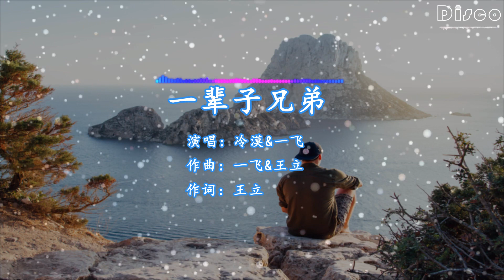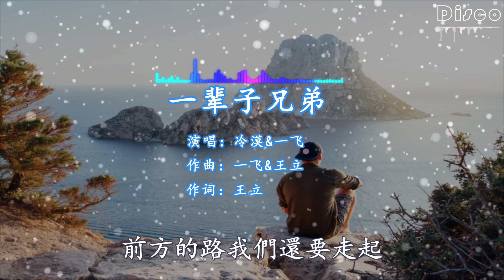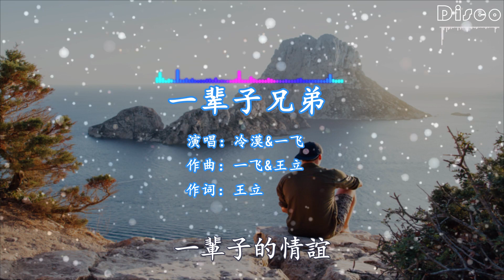冷漠&一飛-一輩子兄弟『兄弟呀兄弟，你出門在外不容易，要善待別人更要照顧自己』/超好聽♫動態歌詞lyrics/pīn yīn gē cí ♫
一輩子兄弟 - 冷漠&一飛
作詞：王立
作曲：一飛&王立
編曲：牛渡
曾經和我一起打拼的兄弟
你們現在過的是否如意
也許你會想起曾經的點點滴滴
有空電話常聯系
曾經和我一起努力的兄弟
我們把夢想拴在了一起
誰都不能忘記這份情誼
我們的心高過了天地
兄弟呀兄弟
你出門在外不容易
要善待別人更要照顧自己
別動不動發脾氣
兄弟呀兄弟
你留下了淚滴
天下沒有不散的宴席
臨走也要把酒端起
兄弟呀兄弟
請你別在哭泣
前方的路我們還要走起
夢想依然繼續
一輩子的兄弟
一輩子的情誼
兄弟呀兄弟
別動不動發脾氣
兄弟呀兄弟
你留下了淚滴
兄弟呀兄弟
請你別在哭泣
夢想依然繼續
一輩子的兄弟
一輩子的情誼
一輩子的兄弟